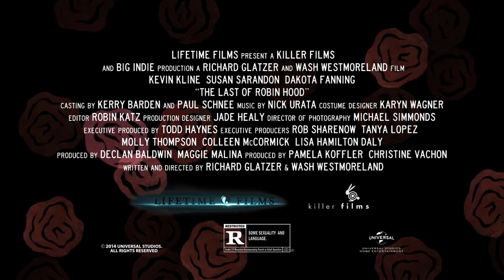The Last of Robin Hood Trailer Own it on Blu ray 3 3